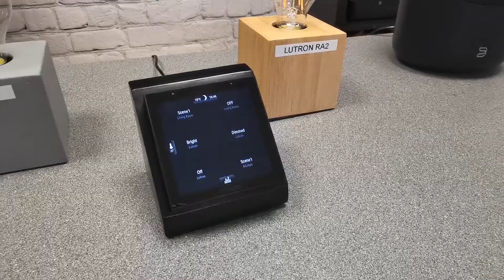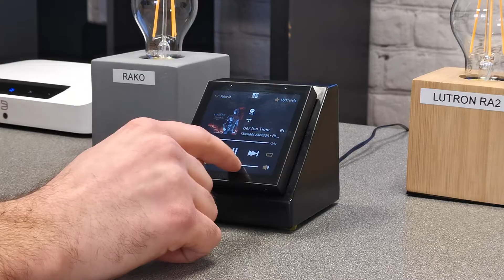Rithum Smart Switch Overview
Find out more about Rithum Smart Switch, allowing for easy transport control of up to 4 (Lite plugin) or unlimited (‘Full’ plugin) BluOS zones in your customer’s environment.
More details see on anatech.co.uk/rithum